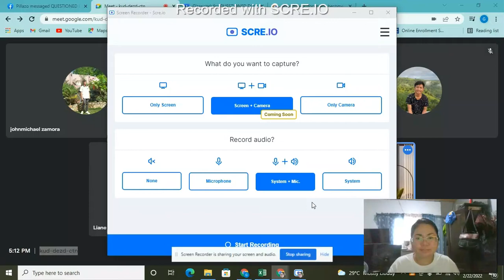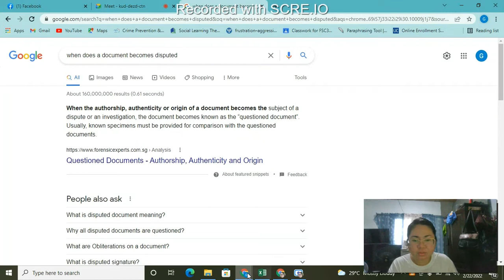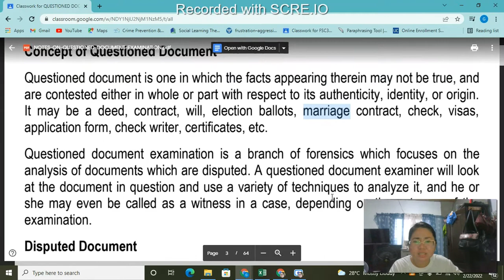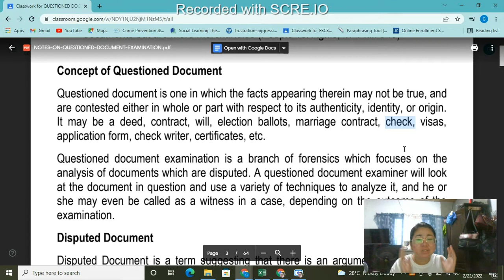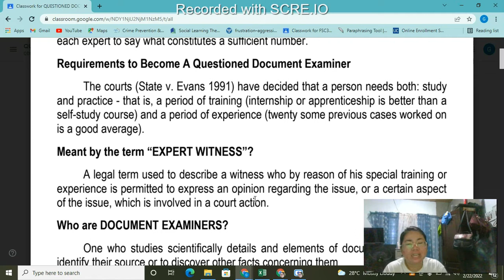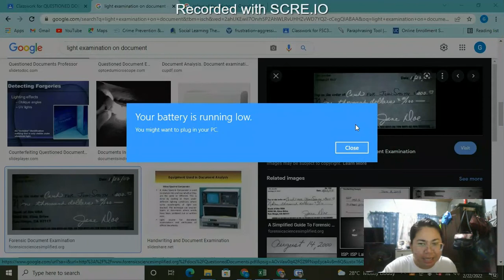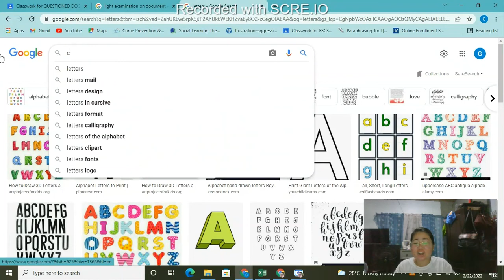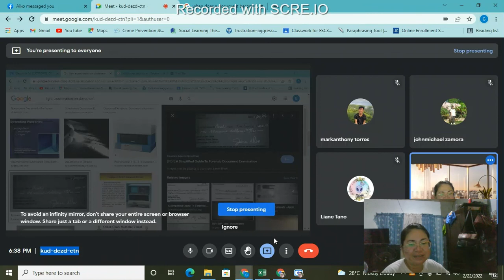QDE PART 1, Understanding the concept of questioned document, disputed document, and its classes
coverage